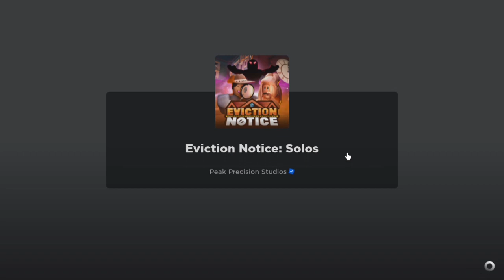Disney Fairies in ROBLOX! Episode 7 | TinkerBell and Fawn in Eviction Notice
In this episode, TinkerBell and Fawn took part in a competition titled, Eviction Notice. They went through various challenges, but somebody nominated them for Eviction in the first and second challenges. Who will be evicted, TinkerBell, Fawn, or both?

Fairies involved:
TinkerBell
Fawn

Game featured:
Eviction Notice (Peak Precision Studios)

Next episode:
Iridessa and Fawn behave in a presentation